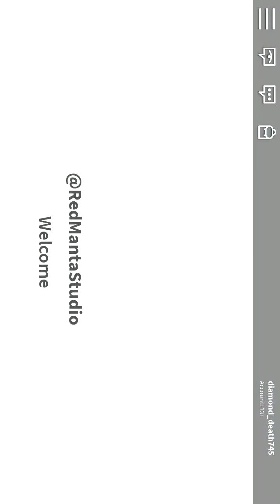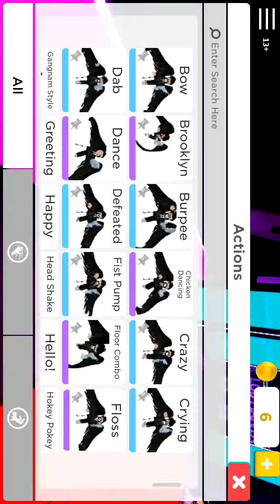Roblox highschool adventure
I was playing highschool just for the fun of it so I thought I would record along with it